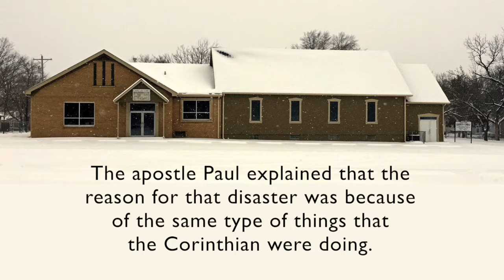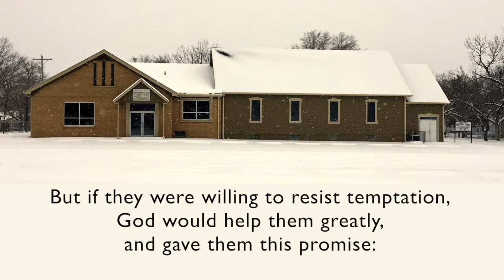Don't Be Like Israel In The Wilderness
Mulvane Church of Christ